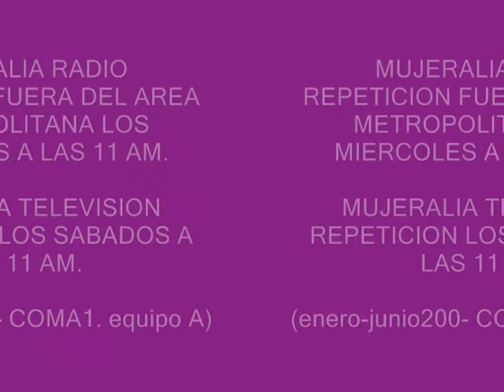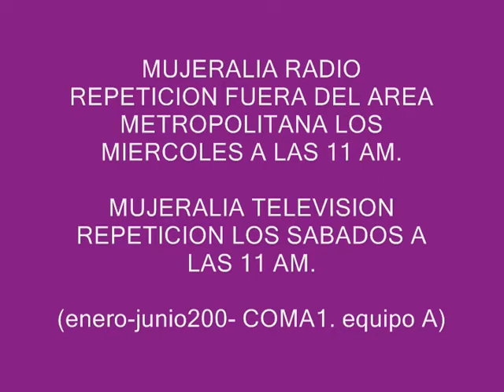Mujeralia - Equidad de Género - Publicidad Social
Spot publicitario para Mujeralia, show de Radio UANL.

Trabajo semestral de Publicidad Social.

Presupuesto: me deben 15 pesos.

Tiempo de trabajo total: 54 minutos.

Calificación: 100/100 por concepto, solidaridad, y naturalidad, a pesar de la evidente austeridad.